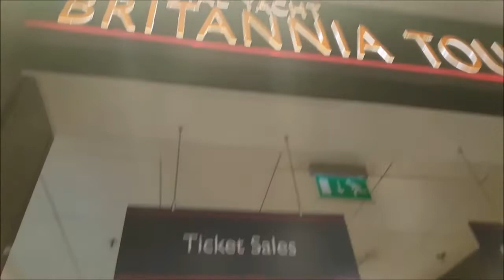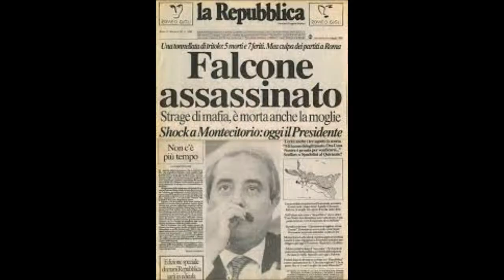INVISIBILI SPECULATORI DIVORARONO ITALIA. DRAGHI ED IL BRITANNIA.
SONO PASSATI 30 ANNI, MA LA FERITA E' ANCORA APERTA.
BANCHIERI, FINANZIERI E FACCENDIERI DECISERO DI DIVORARE LE PRESTIGIOSE AZIENDE PUBBLICHE ITALIANE, FIORE ALL' OCCHIELLO DELLA NAZIONE.
LA SQUALLIDA, VILE OPERAZIONE, CHE MISE IN GINOCCHIO LE ENERGIE PRODUTTIVE DEL PAESE, FU RESA POSSIBILE GRAZIE ALLA DECISIONE DI AVVIARE LE PRIVATIZZAZIONI, ALLO SCOPO DI RIDURRE IL DEBITO PUBBLICO.
POLITICI ITALIANI, FACCENDIERI, DIRIGENTI DELLE AZIENDE PUBBLICHE CONSENTIRONO LA MESSA IN OPERA DELLA TRAVOLGENTE AZIONE SPECULATIVA AI DANNI DELL' INTIERO STIVALE.
IL GOLPE FINANZIARIO VENNE DECISO A BORDO DEL BRITANNIA, IL PANFILO DELLA REGINA ELISABETTA D'INGHILTERRA.
ERA IL 2 GIUGNO 1992, FESTA DELLA REPUBBLICA.
GLI SPECULATORI, CON L'AUSILIO D' INFAMI CONNIVENTI, FECERO LETTERALMENTE LA FESTA ALL' ECONOMIA ITALIANA.
IL RILEVANTE RUOLO DI DRAGHI.